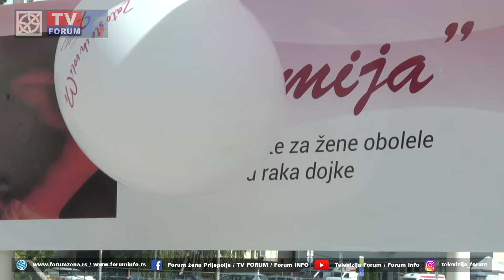Daj pedalu raku